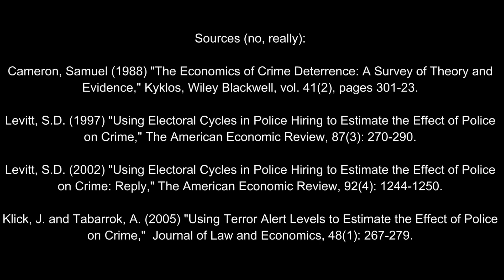CSI: Regression Analysis - 2015 AEA Annual Meeting Humor Session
Jodi Beggs brings Charles Wheelan's idea for "CSI: Regression Analysis" to life with some help from a few Boston-based comedians.